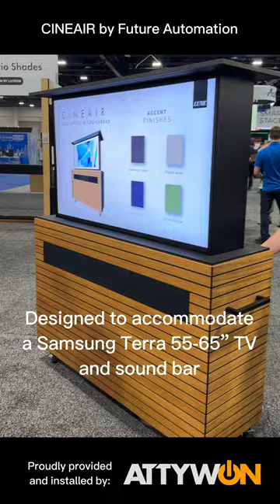Cineair by Future Automation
Whether you’re watching the game or hosting a movie night, Cineair is ready to help you bring the theatre to your terrace or veranda.

Cineair is designed to accommodate a Samsung Terra 55-65” TV and sound bar. Choose from a selection of premium finishes. It can be secured into place or add smooth casters to allow easy roll-away to storage.

ATTYWON is a proud reseller and installer of FA mounts and lifts including CINEAIR from $14,000-$17,500.